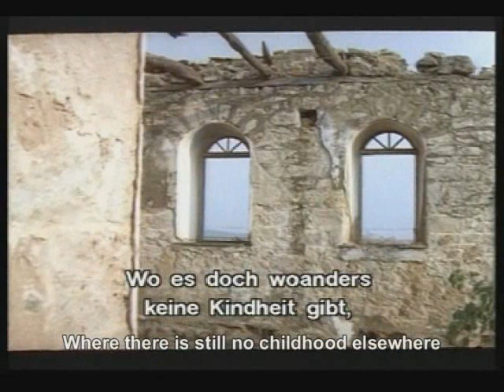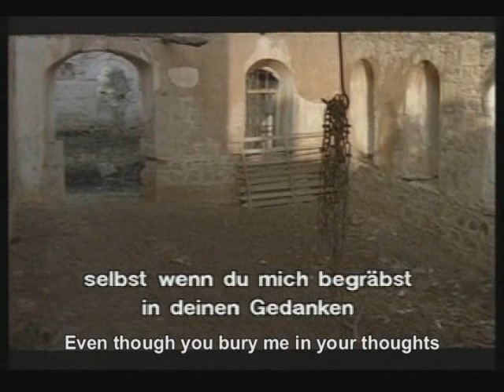"How can I live elsewhere" from movie "KOMITAS" by Don Askarian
Int.Film Fest.Rotterdam named Don Askarian: King of Cinema

"Dali, Tarkovski, Bunuel, Deren ... Add Don Askarian to the ranks of this dream team. "Askarian is capable of producing images that are unlike anything ever seen before, yet hit you with a primal immediacy".Giovanni Fazio, "The Japan Times" 25 March, 1995

Don Askarian
is a prize-winner at several international film festivals. In 1996 Don Askarian published his book "The Dangerous Light". Every year the interest to his really very unique films grow up. More and more film festivals come to honor Don Askarian with retrospectives. Serious TV-stations like ARD, WDR, ZDF, Channel 4, Arte, but also Belgian, Greek, Swiss, Slovakian, Armenian etc. TV Channels are constant co-producers and buyers of all his films. The films of Don Askarian were sold and broadcasted world wide about 100 times. Don Askarian, honored with a Harvard Film Archive retrospective, is considered the greatest Armenian filmmaker (but he is Russian-German- Dutch too). In 2004 he received Golden Camera Award for Life Achievement at Int. ART Film Festival, Slovakia. It turns out to be clearer what Hans-Werner Dannowski, the president of Interfilm, meant in 1992: "Time will pass until we recognize that Don Askarian is one of the most important filmmakers of our times. His movies will take up the time they need. Finally the films will have their success not with lies and assimilations but with truth." The retrospectives and special screenings around the world, on TV and important film festivals reflect it, mirror the growing interest in Don Askarian's films followed by a broad fascination by the audience.
For Afghanistan -- Albania Algeria American Angola -- Antigua and Barbuda Armenia -- Republic of Armenia Australia Azerbaijan Bahrain Barbados Belarus Belgium Bolivia Bosnia and Herzegovina Brazil Bulgaria Republic of Bulgaria Burundi Cambodia Cameroon Canada Central African Republic Chad Chile China, Colombia Croatia Cuba Cyprus Czech Denmark Egypt El Salvador Eritrea Estonia Finland France -- Georgia Germany Greece -Hong Kong China Hungary India Indonesia Iran Iraq ireland Israel Italy Japan Jordan Kazakhstan Kenya Korea Kuwait Kyrgyzstan -- Kyrgyz Latvia -- Republic of Latvia Lebanon -- Liberia -- Republic of Liberia Libya -- Lithuania -- Macedonia, Republic of -- Republic of Macedonia Madagascar Malaysia Malta Mexico Monaco Mongolia Morocco Karabakh Nagorno Karabakh Namibia Netherlands Netherlands Antilles (Self-governing country in the Kingdom of newZealand arab Nicaragua Nigeria Oman sultanate of Oman Pakistan -- Islamic Republic of Pakistan Palestine Panama Peru Philippines Portugal -- Qatar Romania Russia Saudi Arabia Serbia Republic of Serbia Singapore Slovakia Slovenia Somalia South Africa spain Sri Lanka -- Sudan Sweden Switzerland Syria Tajikistan Tanzania -- Thailand See East Timor Turkey Turkmenistan Turks Ukraine United Arab Emirates United Kingdom Great Britain and Northern Ireland United States America Uzbekistan Vatican City Venezuela Vietnam , British Shakeela